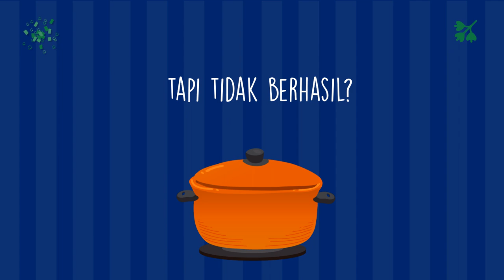Jual Konsep Iklan Resep Makanan Nasi Tutug Oncom, Sayur Asem, Lodeh, Serundeng,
Jasa Edit Video Promosi / Jual Konsep Iklan Resep Makanan Nasi Tutug Oncom, Sayur Asem, Lodeh, Serundeng, atau

Daftar Isi
00:00 - Cara Edit Video Iklan Lapis Legit, Tips Konten Lawar Bali, Tips Iklan Rujak Cingur
00:10 - Contoh Iklan Promosi Resep Makanan Nasi Goreng, Gado-Gado, Sate Padang, Nasi Campur,
00:30 - Contoh Video Promosi Resep Makanan Nasi Uduk, Rawon, Sate Kambing, Martabak,
00:40 - Contoh Konten Branding Resep Makanan Sate Padang, Pecel Lele, Es Teler, Rujak,
00:50 - Resep Makanan Sop Buntut, Rujak, Ikan Bakar, Mie Goreng,